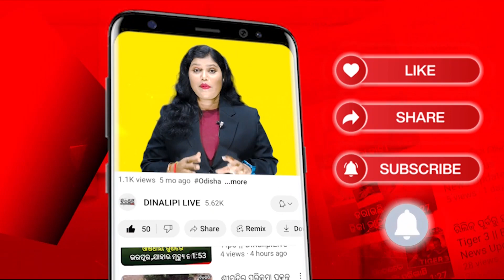ହେ ଭଗବାନ କେମିତି ମୁଁ ଜନ୍ମ କଲି || DinalipiLive